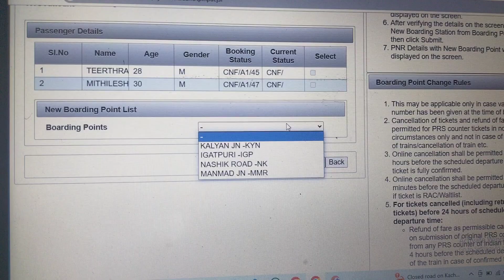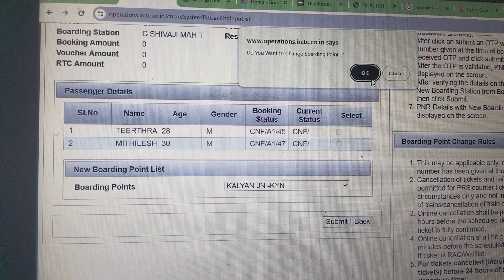process to change boarding point of counter ticket indian railway